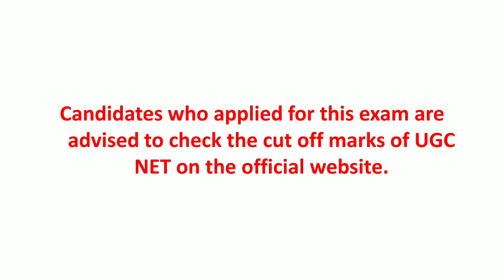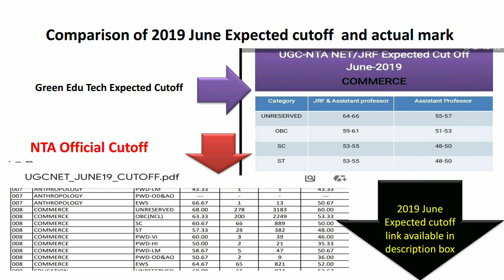Updated COMMERCE - UGC-NTA NET/JRF Expected cutoff Marks December - 2019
We are providing the link of previous year expected cutoff where you can check accuracy level

Cutoff of UGC NET exam will be evaluated on many factors some of factors are-

Number of Candidate appeared for the UGC NET exam, No of candidates passed the exam, Difficulty, level of question paper, No. Of vacancy for this exam, Cutoff may also be sectional wise..

Candidates who applied for this exam are advised to check the cut off marks of UGC NET on the official website.

The official cutoffs will be  released by the NTA subject as well as category-wise for JRF and NET within one week.